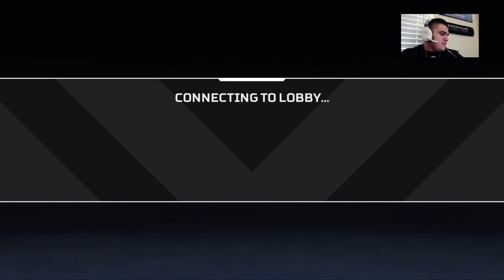APEX LEGENDS GAMEPLAY!!!!!!!!!!!!